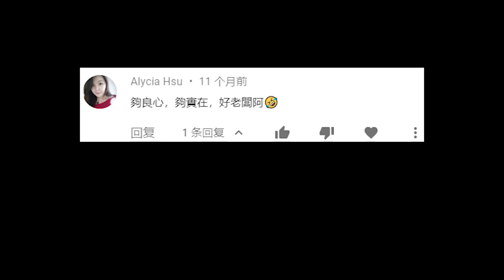我怎麼成為體育記者？ | 台灣自由行 EP26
今天來跟大家分享一下我在台灣半工讀的期間
到底做了什麼工作？？
之後還去了中國發展，最後回到大馬發展了！

Kokee講頻道其他系列影片

拍攝工具⬇
 相機：Canon M6, Sony Action Cam FDR-X3000
鏡頭：11-22, 15-35
麥克風：Rode VideoMic Pro

體育記者 足球 棒球 台灣 世界杯 中國 馬來西亞 大馬 Kokee講